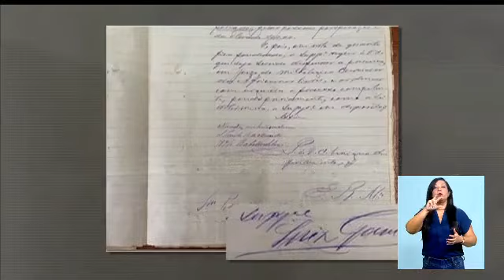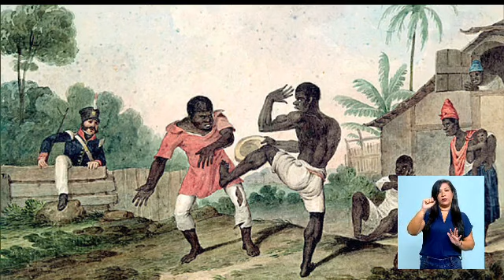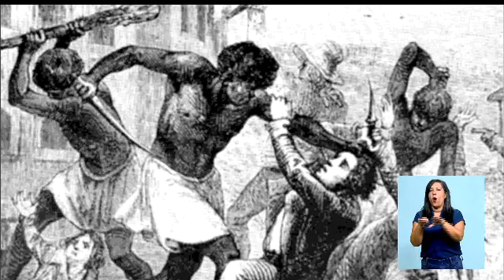14 de maio - o dia seguinte (segunda reportagem)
O Brasil tem a terceira maior população carcerária do mundo, perdendo apenas para Estados Unidos e China, segundo a ONU. Somos também campeões de homicídios. Trinta mil jovens são assassinados por ano. Quase todos pretos, como diria a música. As raízes desta disparidade estão no passado. É o que você vai ver na segunda reportagem da série "14 de maio - o dia seguinte".